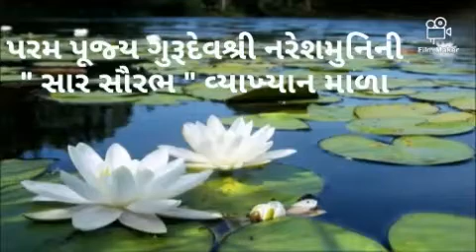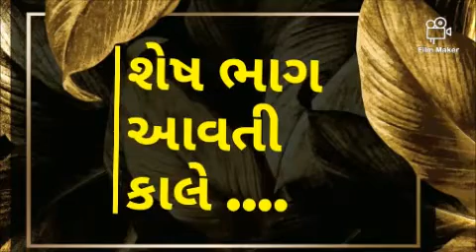PARAM PUJYA NARESHMUNI NI "SAAR SAURABH" VYKHAN MALA. EPISODE :232 - 25/2/2021